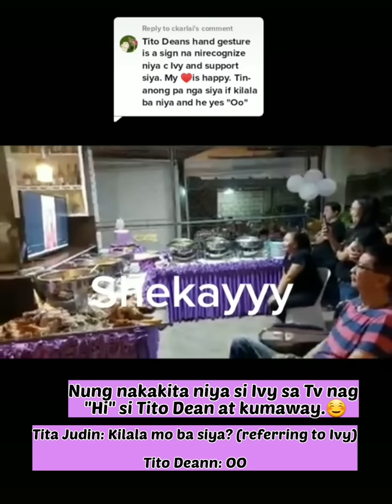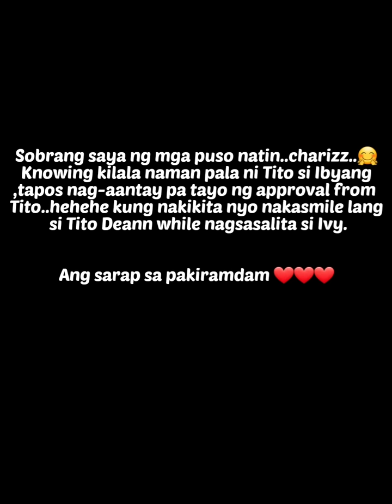Tito Deann Wong Kilala Pala si Ivy Lacsina | Nag "Hi" at Kumaway pa sya kay Ivy